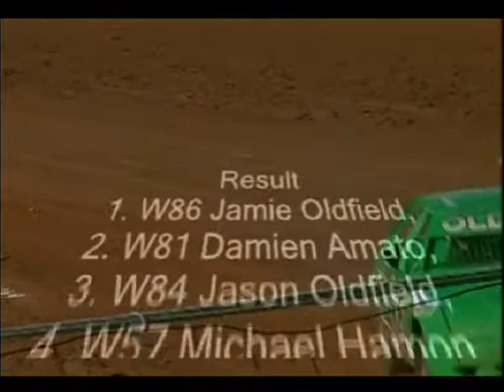5 Street Stock National Title 2010 Ht3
Ellenbrook Speedway Street Stock National Title 2010